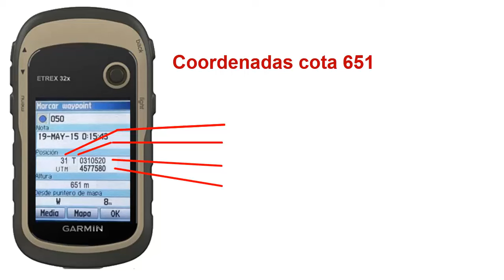Calcular coordenadas UTM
Cicle formatiu de grau mig de Conducció d'activitats físiques i esportives en el medi natural
Es descriu el procediment per calcular les coordenades UTM de qualsevol punt en un mapa.
Professor. Alejandro Hernández